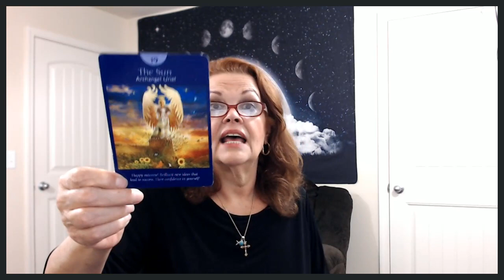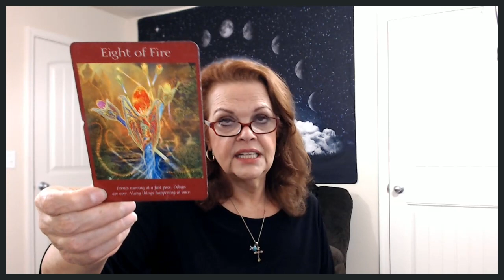Aries October 18, 19, 20, 2019 No Take Backs For YOU!